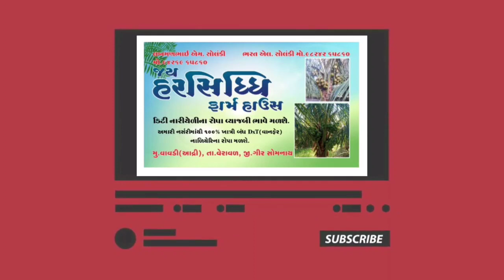આજે મારા ફાર્મ હાઉસ ની મુલાકાતે એગ્રીકલ્ચર માંથી કાનાભાઈ સોલંકી આવેલા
મારુ નામ સોલંકી લખમણભાઈ છે. નાળિયેરીના ડીટી ના રોપ લેવા માટે મારો સંપર્ક કરો.